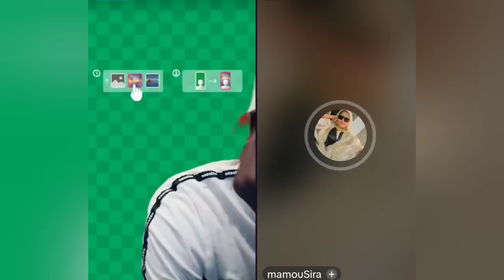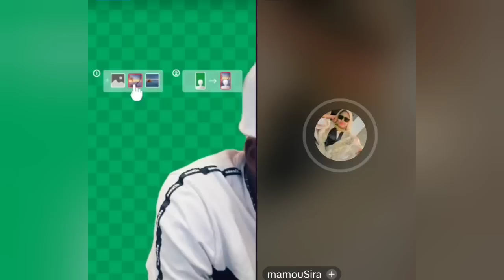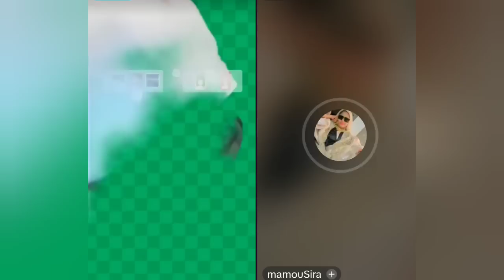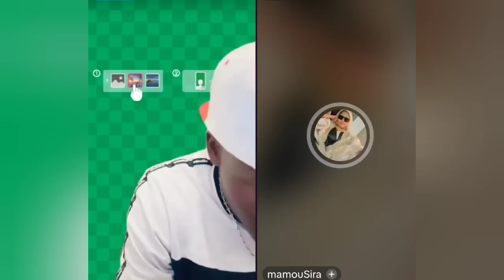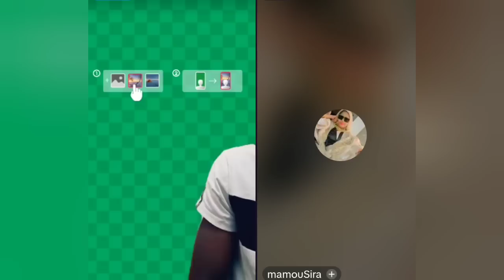Morgan Et Mamou Dramé La sœur à Faty. Affaire Faty & Makita La Réalité